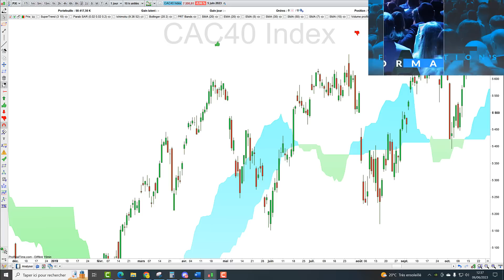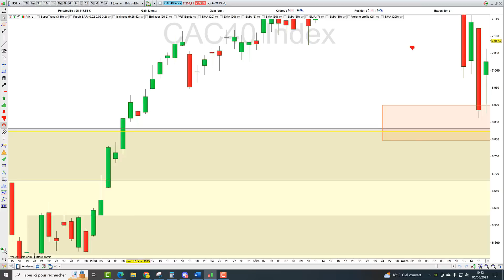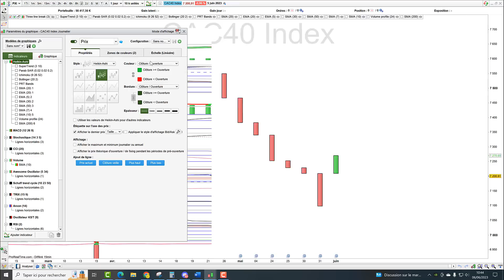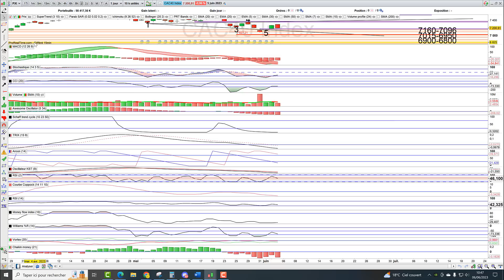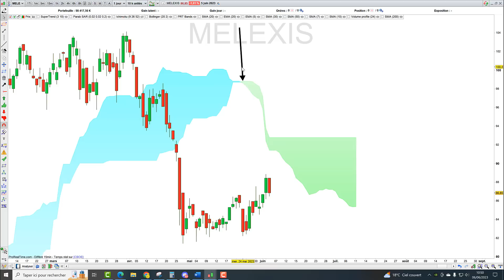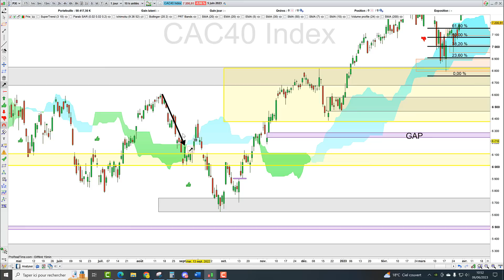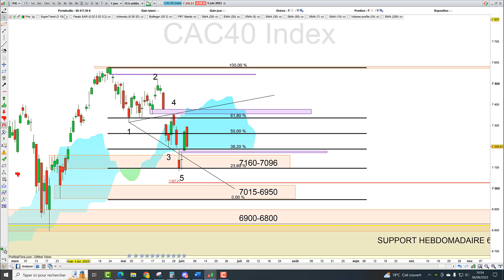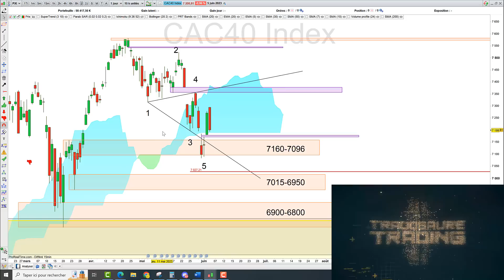Trading CAC40 (-0.96%): un de mes signaux baissiers préférés vient de se déclencher.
🛑Séduit? Vous n'avez encore rien vu. Voici les 36 stratégies privées du Cercle des Tradosauriens!
🛑 1€ par transaction et 2% d'intérêt sur vos liquidités? Mon partenaire investissement est Trade Republic!

🛑Faites comme moi et Investissez en métaux précieux avec le leader français AuCoffre